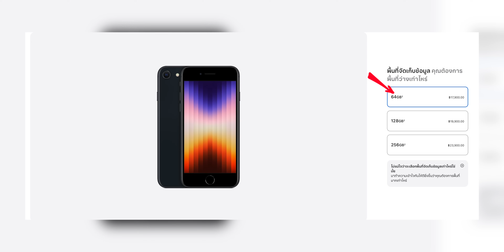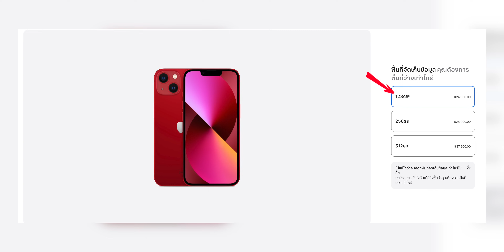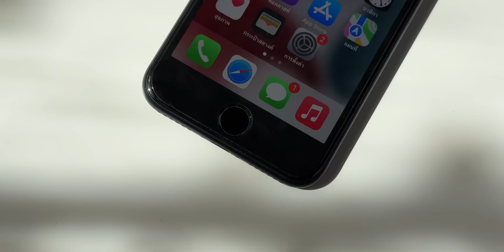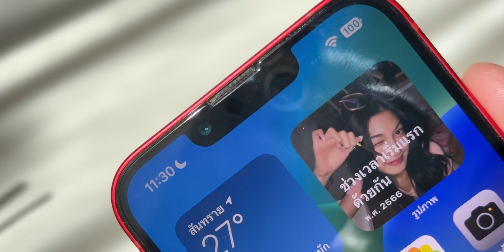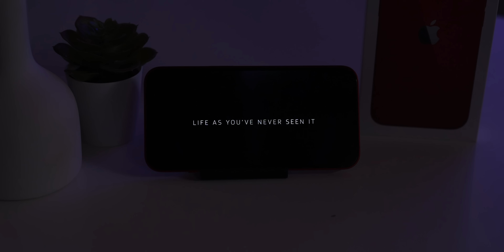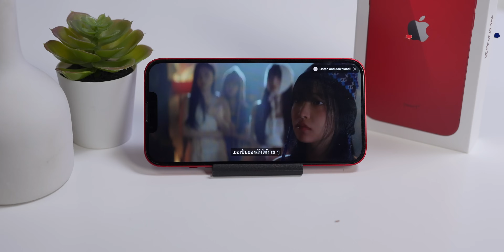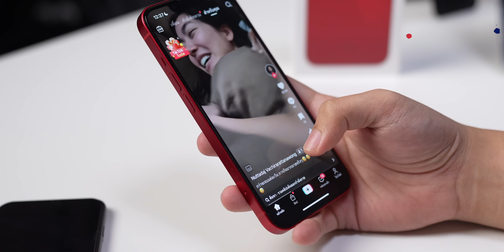iPhone 13 vs iPhone SE 3 ปลายปี 2023 (ชิปเดียวกัน) เอารุ่นไหนดี!? | อาตี๋รีวิว EP.1935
ปลายปี 2023 หลายคนตามหา iPhone รุ่นเริ่มต้น อาจจะนึกได้ 2 รุ่น คือ iPhone 13 กับ iPhone Se3 ที่มีชิปตัวเดียวกัน จะเลือกยังไงให้คุ้มกับเงินที่จ่ายไป มาฟังประกอบการตัดสินใจกันฮะ